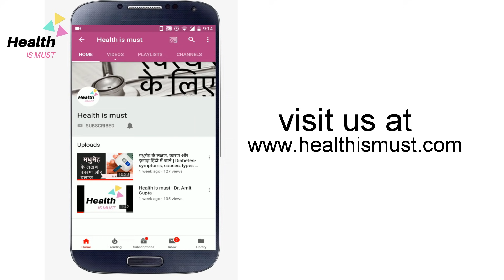Tubercular meningitis in Hindi | ब्रेन में टीबी - एक जानलेवा बीमारी | TBM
In this video , you will know about most dangerous type of tb , which is tubercular meningitis. everything like, its symptoms,diagnosis and treatment with complications

Get everything about your health by Dr. Amit Gupta (MBBS, MD, IDCCM).

Dear Viewers,

For any personal medical advice, chat with me - 'Dr. Amit Gupta on 'DocWise App' (Available on Android / iOS). Add me using my Doc PIN:  E9RCN After that, start chat and send me your queries and reports, if any.